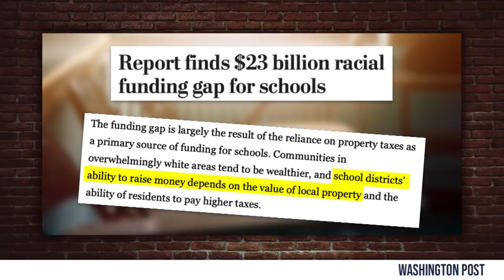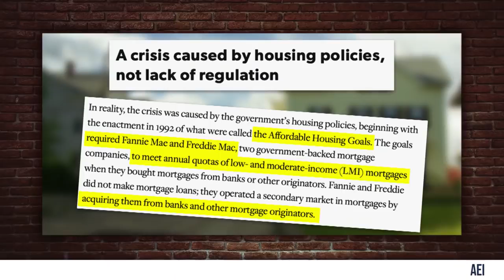REBUTTAL AOC's Response to Crowder! Louder With Crowder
Check Out There YouTube Channel

* Danny Parker
20 West Blue Bird Lane
Leasburg, Missouri
65535

Thanks